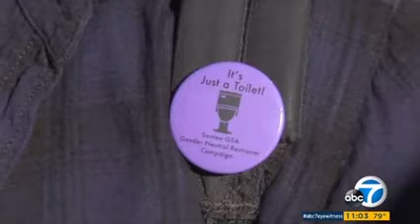The Mike Slater Show - Transgenderism